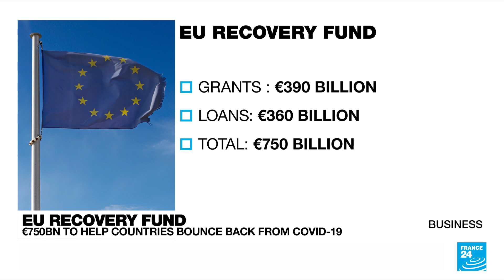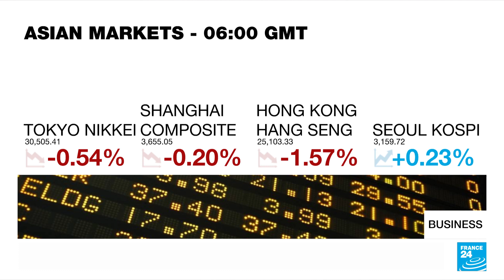Spain cuts taxes, targets 'excess profits' to tackle soaring energy prices • FRANCE 24 English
Spain's government is to cut taxes on electricity, and claw back billions of euros in what the Prime Minister has described as 'excess profits' to tackle soaring energy prices. The cost to Spanish consumers has risen by 35 percent in the past year, as wholesale price rises have been passed on to households. Also today, we look at the state of European economies ahead of the State of the EuropeanUnion address by Commission President Ursula von der Leyen.